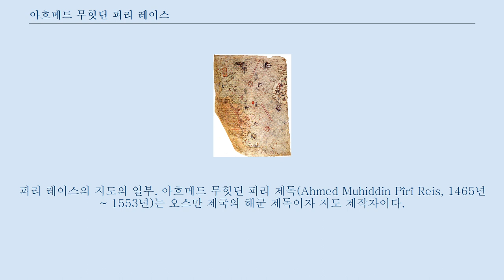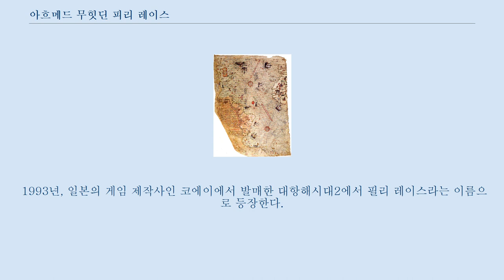아흐메드 무힛딘 피리 레이스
피리 레이스의 지도의 일부. 아흐메드 무힛딘 피리 제독(Ahmed Muhiddin Pîrî Reis, 1465년 ~ 1553년)는 오스만 제국의 해군 제독이자 지도 제작자이다.
 16세기 무렵의 지도들 중에서 당시까지의 가장 정확한 아메리카의 지도를 그려낸 것으로 유명한 인물이다.
 다르다넬스 해협에 접한 항구도시 겔리볼루(갈리폴리)의 출신으로, 본명은 아흐메트 무힛딘이며 흔히 말하는 레이스는 「선장」을 의미하는 오스만 제국에서의 「함대 제독」에 대한 경칭이다.
 아버지인 하지 메흐메트의 사후, 숙부로 오스만 제국 함대의 제독이었던 케말 레이스에 의해 오스만 제국 해군의 군인이 되었다.
 젊은 무렵 숙부에 따라서 스페인에 병합되고 있던 안달루시아의 이슬람교도들을 구원하기 위해 이베리아에 파견된 함대에게 참가했다고 한다.
 1499년부터 1502년까지 계속 된 오스만 제국과 베네치아 공화국의 전쟁에 참가, 시칠리아섬, 코르시카섬, 사르데냐섬, 프랑스 남해안등의 해역 작전에 종사해, 드디어 레이스의 칭호가 주어졌다.
 1516년부터 1517년에는 시리아, 이집트 해역에 출동해, 셀림 1세의 맘루크 왕조 정복을 도왔고, 1522년에는 쉴레이만 1세의 로도스원정에도 참가했다.
 발바롯사 하이레딘 파샤가 제국 해군 사령관이 되면서, 그 휘하의 제독으로서 활약한다.
 1547년, 노련한 제독이 되어 있던 피리 레이스는 쉴레이만 1세에 의해서 홍해에 주둔하는 인도양 방면 함대의 사령관으로 임명되어 1551년에 에덴을 정복, 아라비아해, 페르시아만에 출동해 호르무즈 해협, 무스카트 연안 등지에서 작전을 실행하며 포르투갈의 중동진출을 견제했다.
 그러나, 페르시아만의 바스라 근해에 포르투갈 함대가 나타났다는 정보를 믿고 출격했는데 현재 바레인 근해에서 갤리선 한 척을 침몰시키고 공격을 중지해 버렸으므로 나중에 전선 도피의 책임을 추궁받아 체포되어 1553년, 쉴레이만 1세의 명에 의해 카이로에서 처형되었다.
 피리 레이스는 해군 군인으로서의 직무를 수행함과 동시에 상세한 세계 지도와 항해 안내서를 작성해 오스만 제국 술탄에게 헌정하여, 함대 사령관으로서보다도 지도 작성자로서 후세에 이름을 남겼다.
 그의 세계 지도는 각각 1513년과 1526년의 기년을 가지는 2종류의 조각난 편지나 문장들로 현존하며, 모두 아메리카 대륙을 상세하게 그리고 있는 것으로 높은 평가를 받고 있다.
 또, 1521년과 1526년의 기년을 가지는 2개의 사본이 전존하는 항해 안내서 「해양의 책」에는, 에게해로부터 지중해 전역에 걸치는 모든 해역에 도착하고, 해역마다 200도 이상의 상세한 항해 지도와 해역의 항행법, 역사, 지리정보 등을 적고 있어서 당시의 군사서, 지리서, 역사서로 매우 높게 평가되고 있다.
 1993년, 일본의 게임 제작사인 코에이에서 발매한 대항해시대2에서 필리 레이스라는 이름으로 등장한다.
 2011년에 유비소프트에서 발매한 어쌔신 크리드: 리벨레이션에서 또한 등장하였다.